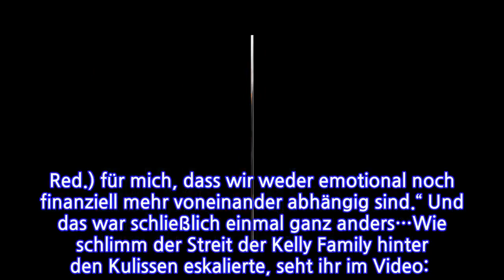Kelly Family: Der Familien-Streit eskaliert! Angelo packt aus!